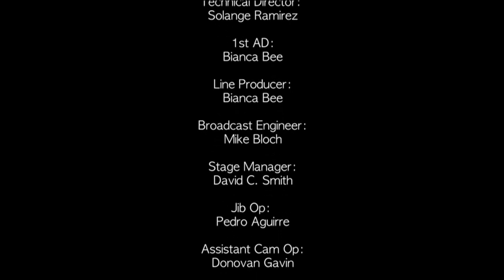Producer Greg Wells - Pensado's Place NAMM 2013 Special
Producer Greg Wells joins Dave Pensado and Herb Trawick on stage at the Avid booth at NAMM 2013